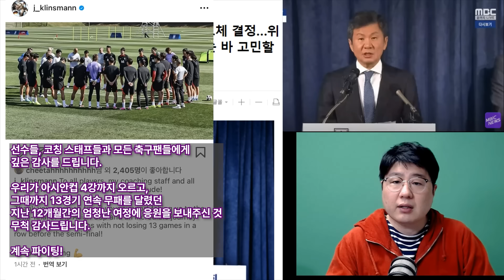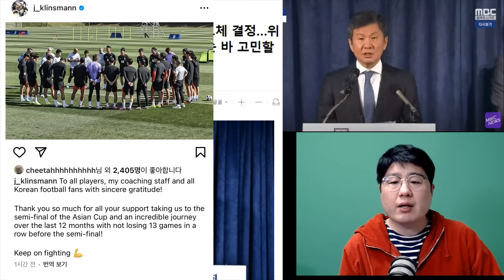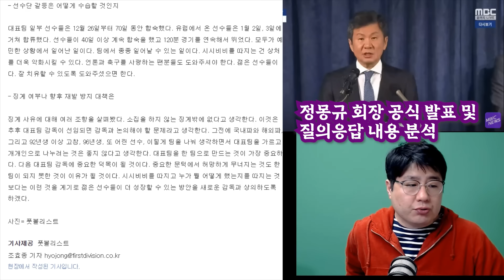[분석] 정몽규 회장이 직접 밝힌 손흥민 이강인 징계 가능성, 클린스만 위약금, 4선 도전 (공식기자회견)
00:00 정몽규 대한축구협회장 기자회견
00:30 클린스만 감독 인스타그램
01:37 정몽규 회장 사과 및 책임 관련
02:20 전략강화위원회 개편 및 차기 대표팀 감독
03:38 “클린스만 감독 위약금, 기여할 수 있는지 고민”
04:41 Q. 회장 사임 생각 있습니까?
05:33 4선 도전 여부에 관한 답변
08:02 손흥민 이강인 다툼 징계 여부 관련 답변
10:34 ’탁구 사가‘ 수습에 관한 뽈리 생각
11:26 마무리 발언